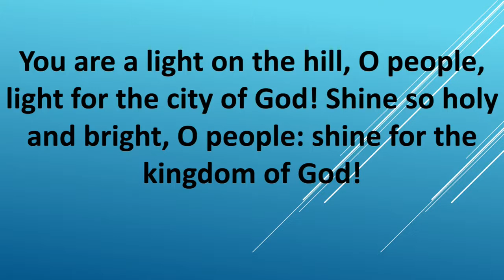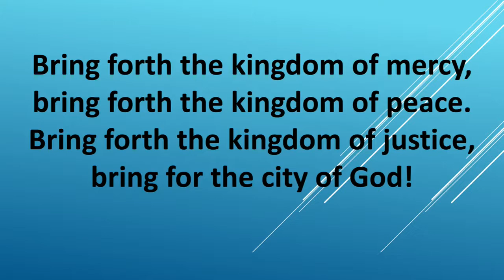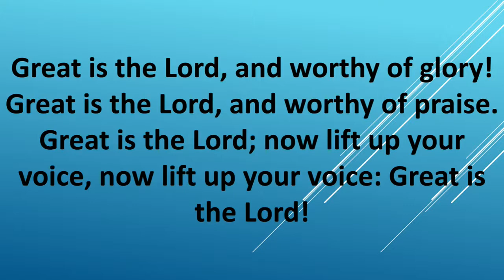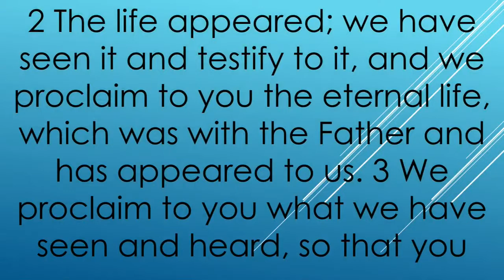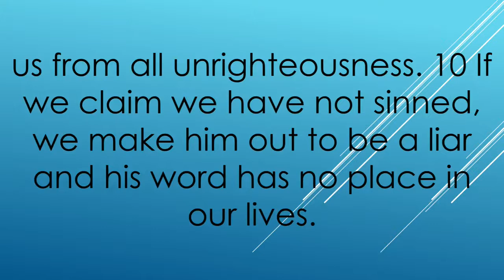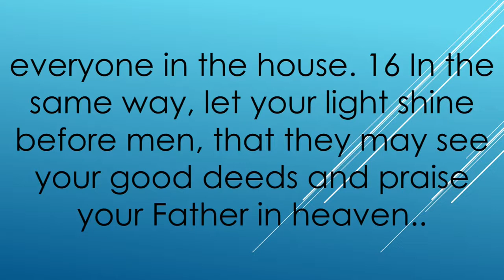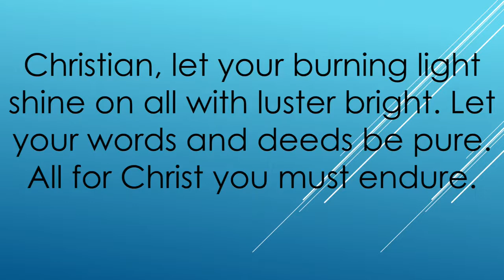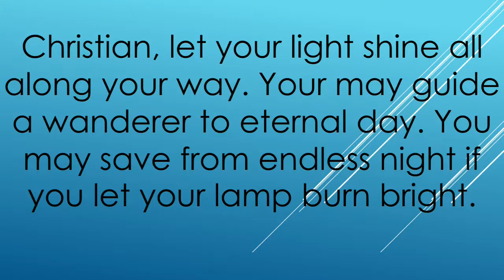5 22 22 Worship Service